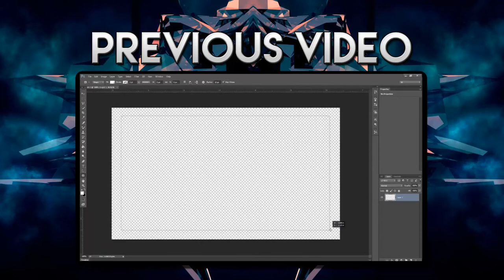CSGO Funnny Game I Chocolate Chip Ice Cream !?!?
I joined a very interesting game of CSGO and thought I would share it with you guys.